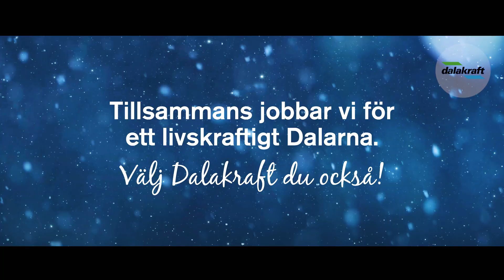Lucka 22 - Affärsplan